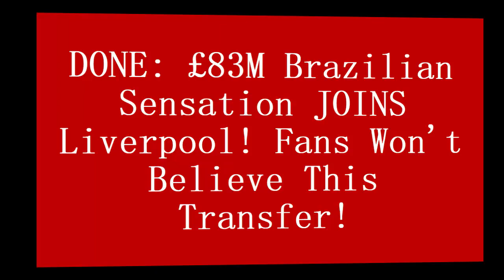💥SHOCK MOVE🔴: £83M Brazilian Superstar SHOCKS Fans by Joining Liverpool!